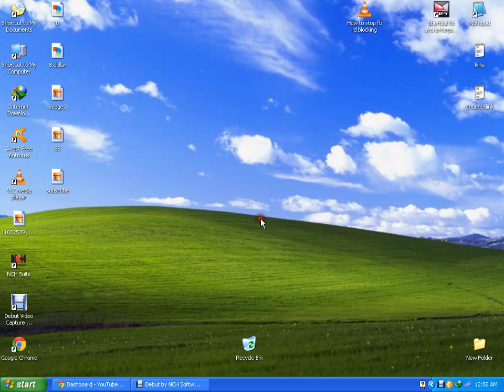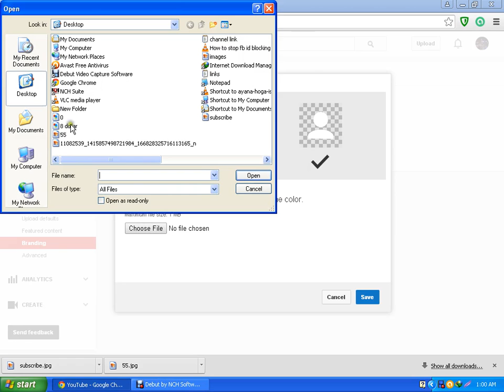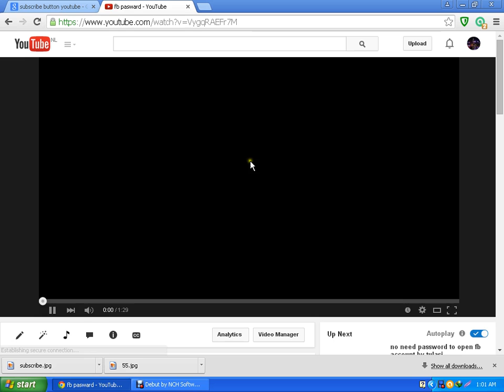How to ad subscriber button